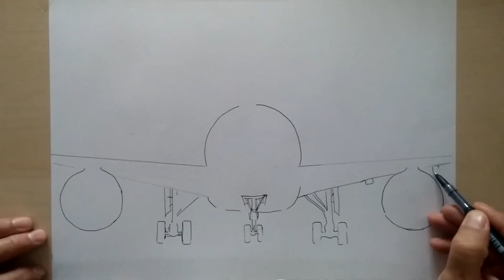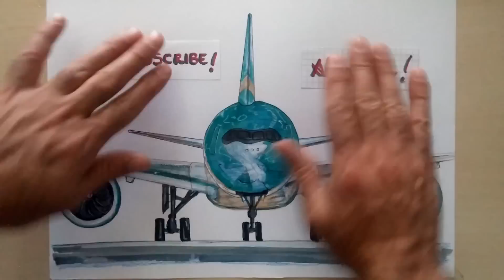Drawing Airbus A350, Vietnam Airlines,( timelapse)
AIRBUS A350